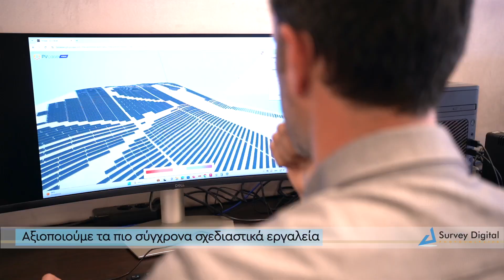Survey Digital Corporate Video 1.4